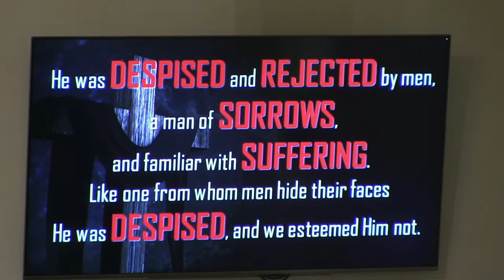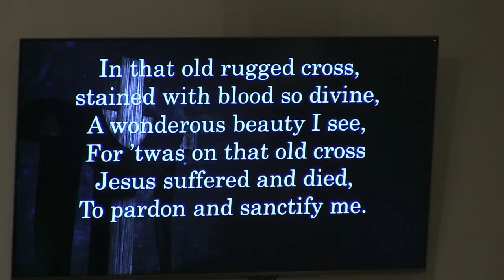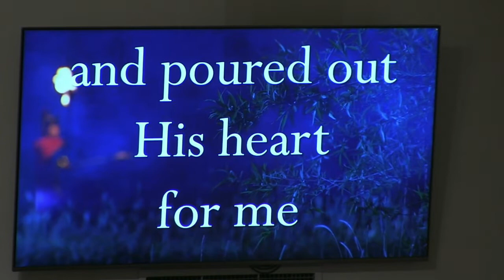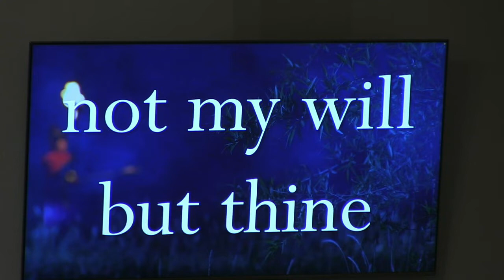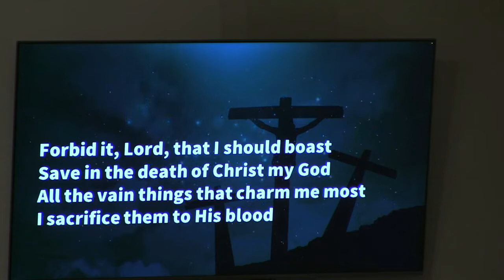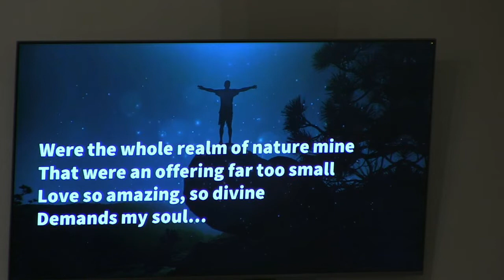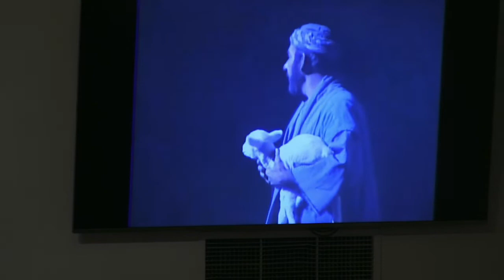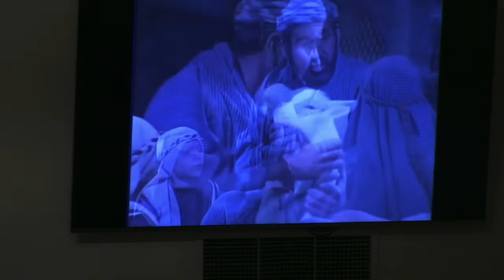Greenville UMC - Good Friday Worship Service - April 15, 2022 (Greenville, KY)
Greenville UMC - Good Friday Worship Service

The Greenville United Methodist Church worship services are every Sunday at 10am, Sunday School at 9am. EVERYONE is invited to come join. Located at 144 North Main Street in Greenville, Kentucky.

Pastor - Barry Robinson
Director of Music Ministries - Chris Tolliver
Organist - Peggy Bethel
Family Minister & Preschool Director/Teacher - Lyndy Hill
Administrative Assistant - Holley Osborne
Audio/Screens/Video - Patrick Richardson
Praise Singers - Clarissa Robinson, Katherine Tolliver

CCLI#3007891